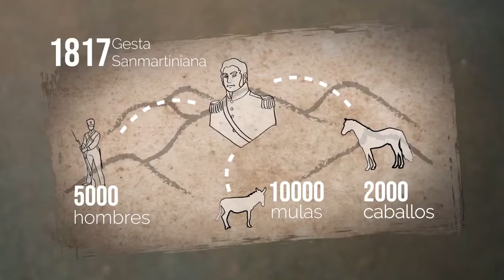Gesta Sanmartiniana: Expedición Auxiliadora Zelada - Dávila - Larrahona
Breve reseña de la expedición auxiliadora encabezada por Francisco Zelada en la campaña de los Andes.